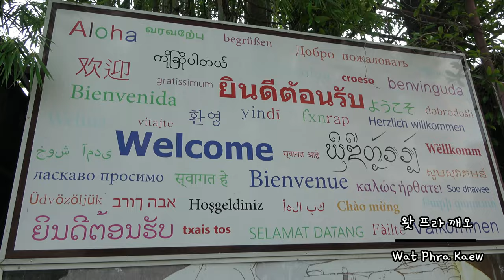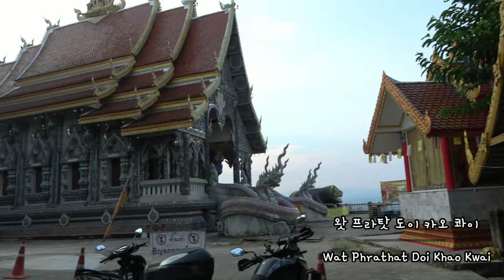ep.29 | 치앙라이 가볼만한 곳 (원데이 트립)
치앙라이  가장 유명한 관광지 화이트템플, 블루템플
도시의 기둥 락므앙부터 에메랄드 불상이 발견 된 왓 프라깨오까지
하루의 마무리는 야시장에서 맥주와 함께 푸짐한 저녁까지!
완벽하게 치앙라이 하루만에 정복!!